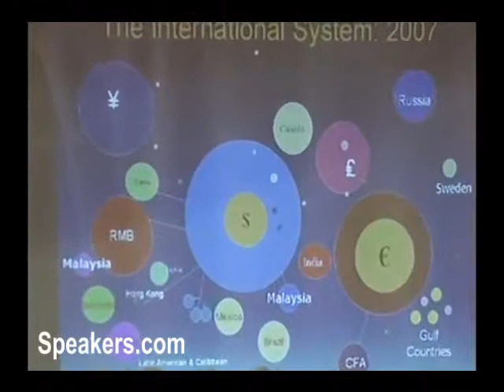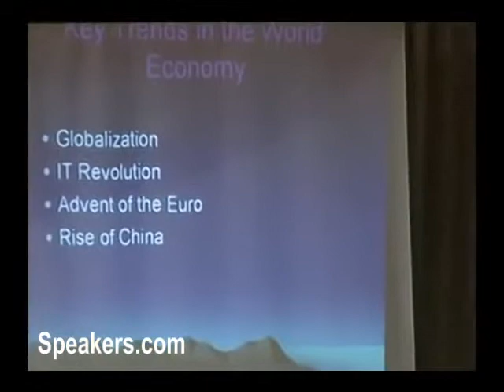Robert Mundell on Current Economics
Robert Mundell is a professor at Columbia University in New York and has been an adviser to a number of international agencies and organizations as well as several governments, the United Nations, the International Monetary Fund, the World Bank, the European Commission, the Federal Reserve Board, the US Treasury, the Inter-American Development Bank, and companies and institutions throughout the world. Professor Mundell is known as the father of the theory of optimum currency areas that helped lay the groundwork for the creation of the euro and prepared the first plan for a European currency in 1969. Mundell was awarded the Nobel Memorial Prize in Economics in 1999 "for his analysis of monetary and fiscal policy under different exchange rate regimes and his analysis of optimum currency areas."